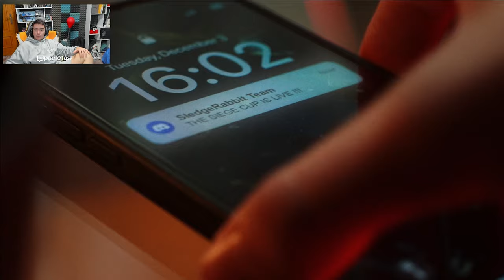🔴*Mi ULTIMA REACCION* a la NUEVA TEMPORADA de RAINBOW SIX SIEGE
⏩En este Gameplay de Rainbow six siege en Collision Point: *ULTIMA REACCION* a la NUEVA TEMPORADA de RAINBOW SIX SIEGE
► ¡Sígueme!